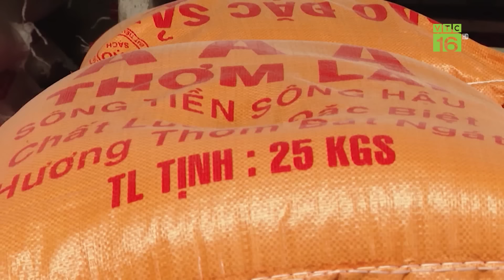Nắng nóng kéo dài: Sầu riêng thất thu, dừa tươi tăng giá | VTC16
VTC16 | NẮNG NÓNG KÉO DÀI: SẦU RIÊNG THẤT THU, DỪA TƯƠI TĂNG GIÁ
Nắng nóng kéo dài, hạn mặn vào thời điểm cây sầu riêng ra hoa đậu trái nên mùa vụ năm nay sản lượng sầu riêng chắc chắn sụt giảm mạnh. Ghi nhận tại huyện Châu Đức với gần 1000ha, hiện là vùng trồng sầu riêng lớn nhất tỉnh Bà Rịa Vũng Tàu.
Trong khi đó, nắng nóng gay gắt ở Nam Bộ, các loại thức uống, trái cây giải nhiệt được tiêu thụ mạnh khiến giá tăng cao. Đặc biệt trái dừa tươi, giá tăng gần gấp đôi so với cùng kỳ năm trước và đang là mặt hàng bán rất chạy trong mùa nắng này.